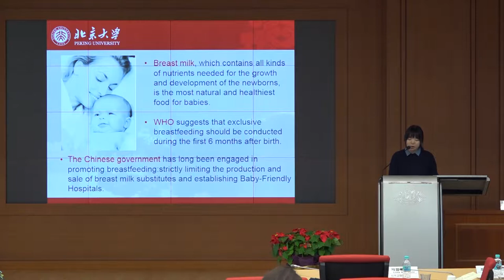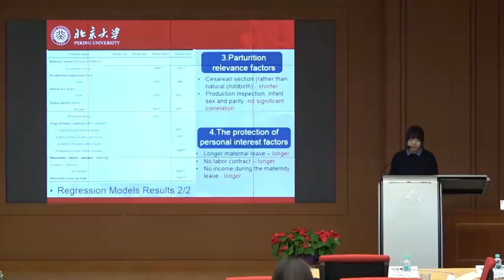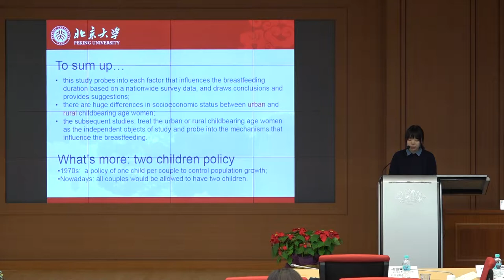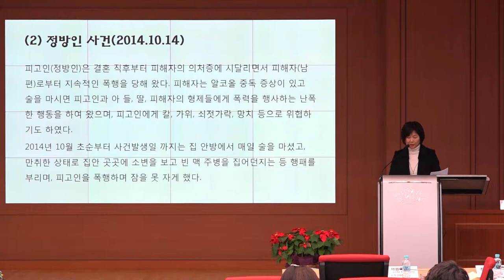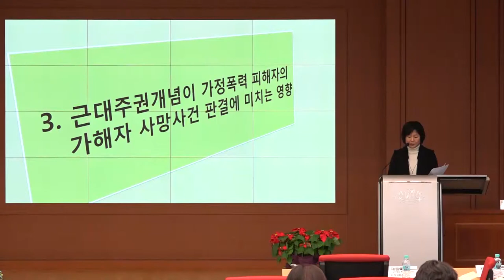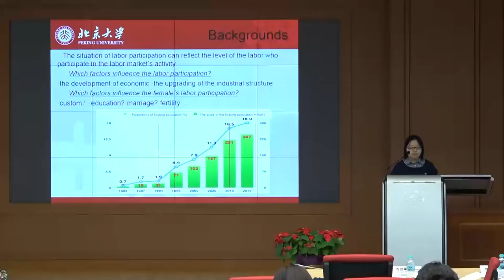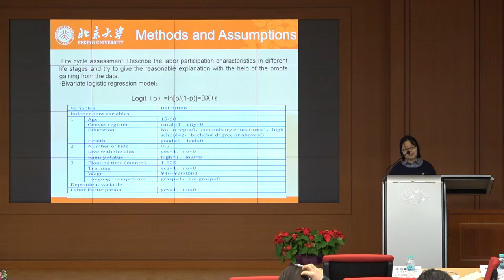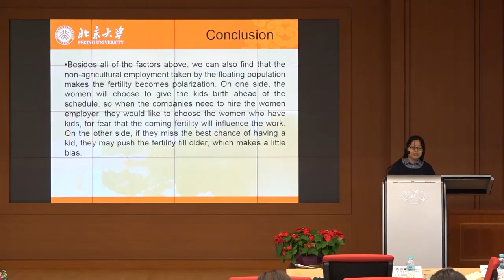[Session 4-A] Graduate Students Seminar- Women and Family (LIAO Mengsha et al.)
2016 Keimyung IWS International Conference: The Future of Feminist Politics in an Age of Globalization

[Session 4] Graduate Students Seminar
A.Women and Family

1. An empirical study of the determinants of breastfeeding duration of childbearing age women in China
- Speaker: LIAO Mengsha (Peking University, China)

2. Influences of the Sovereignty to Sentencing in the Case of the Offender’s Death by the Victim in the Family Violence
- Speaker: SONG Gyeong-in (Keimyung University, Korea)

3. Analysis of Influencing Factors on Labor Participation of Female Floating Population: Based on the Dynamic Monitoring Data of the Floating Population in 2014
- Speaker: SUN Qianlu (Peking University, China)

*Discussant: Lee Hyesook (Gyeongsang National University, Korea)